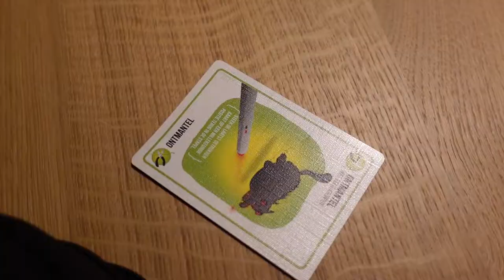UITWAAIEN IN ZEELAND & OPPASSEN OP M'N NEEFJE| VLOGMAS #10 2020 🎄 | MATHIA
Kerstvlog nummertje 10 staat online. In deze serie ga ik tot en met kerst alle kerstige dingen vloggen die ik doe op een dag! Dit is enorm leuk om vast te leggen als een video dagboek om later terug te kijken & ik ben blij dat ik dit met jullie kan delen ♥

⇢ Deze video bevat geen gekregen producten en geen betaalde samenwerking. Deze vermelding is onderdeel van de Social Code: YouTube. Voor meer informatie over deze richtlijnen, ga naar